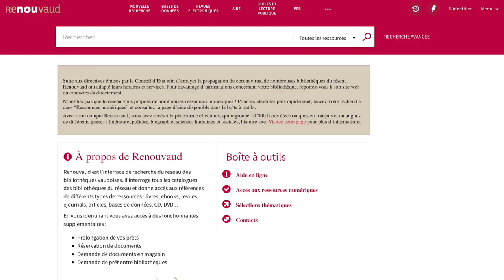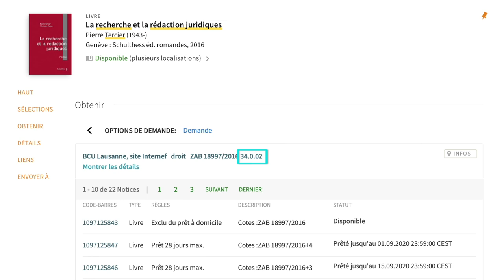Les Boussoles // Trouver un livre à la BCUL site Internef